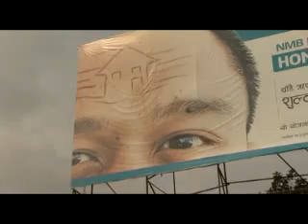BIjog Bagmati EP 55 July 4, 2014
Rafting in Bagmati...
Bijog Bagmati, a programme produced  by NEFEJ focusing on cleaning up campaigns on Bagmati and its tributaries will be now broadcast in NTV Plus ( the second channel of Nepal Television) at 8:45 every Friday.